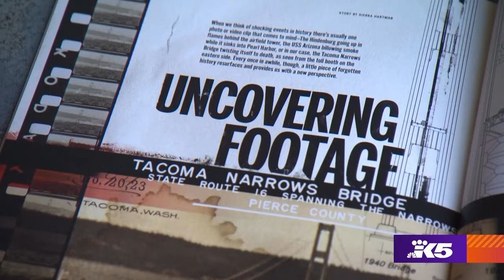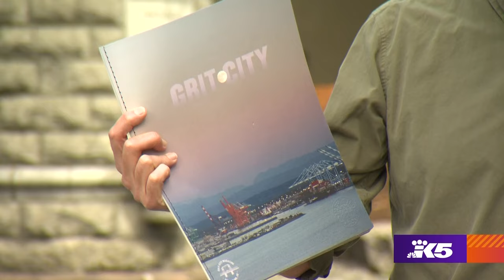Long lost footage of Galloping Gertie collapse focus of new documentary debuting at Gig Harbor Film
"The Lost Angle" began with a vintage collector's surprising find at an estate sale